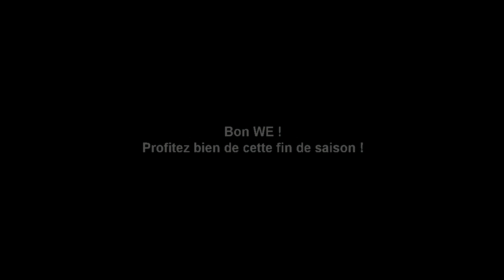Richard psv movie